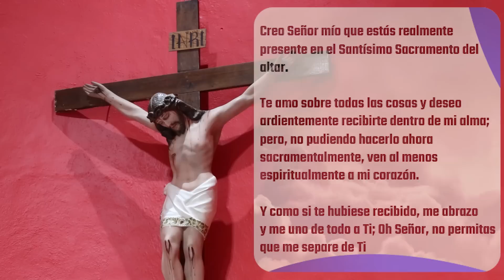✅ MISA DE HOY martes 15 de Marzo 2022 - Padre Arturo Cornejo